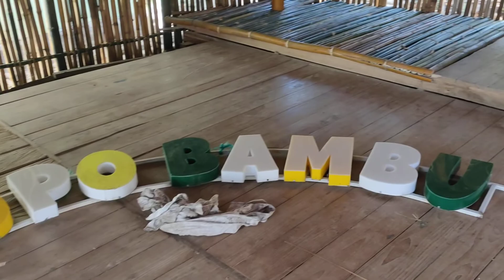Renovasi Lopo Bambu